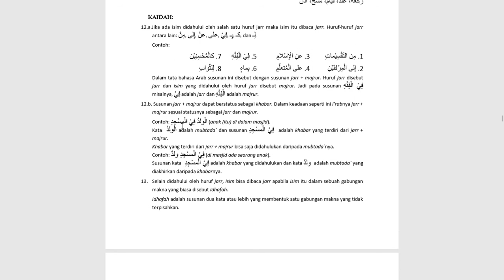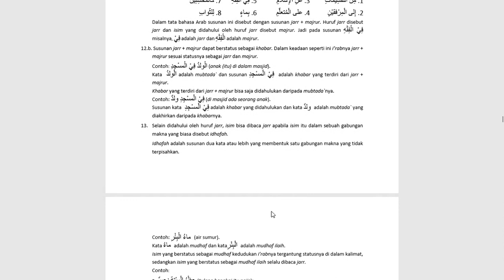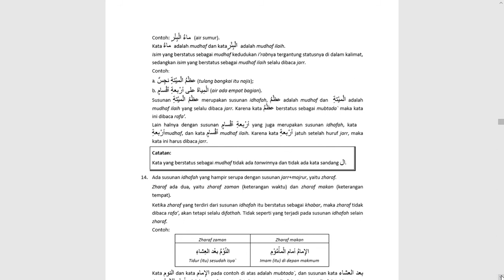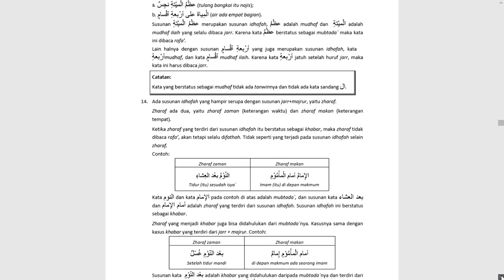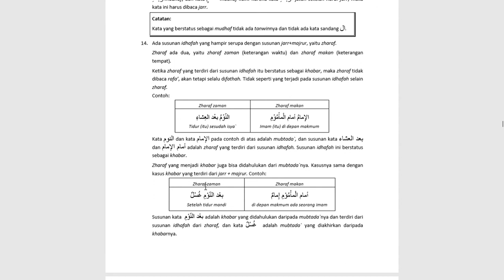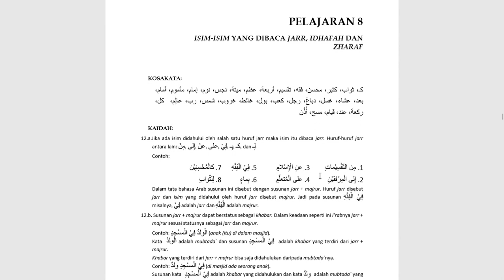Isim-Isim yang dibaca Jar, Idhafah dan Dharaf/Matrikulasi Baca Kitab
Pengantar Matakuliah Matrikulasi Baca Kitab untuk HTN 6A dan HTN 6B dalam perkuliahan dengan sistem daring 2020